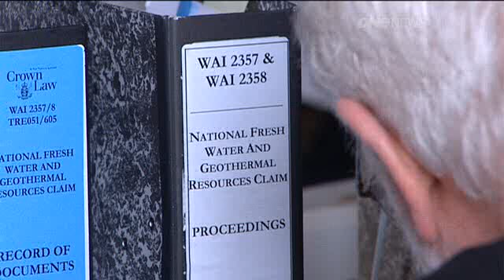2012-07-19 - ONE NEWS - GOVERNMENT EASES MAORI FEARS OVER WATER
Government eases Maori fears over water (1.53)
Added: 6.55PM Thursday July 19, 2012
Senior Maori figures are welcoming the Government's pledge not to legislate against Maori rights in water.